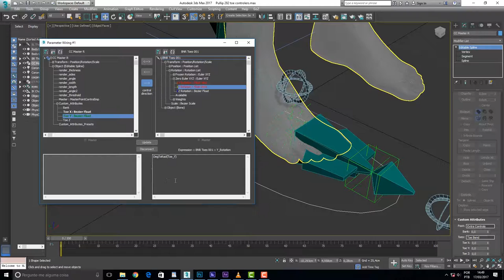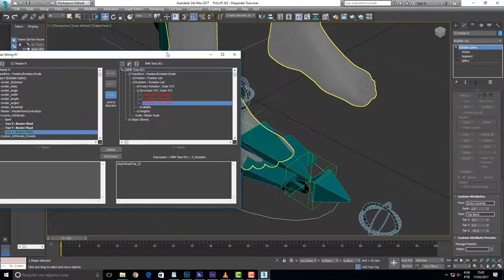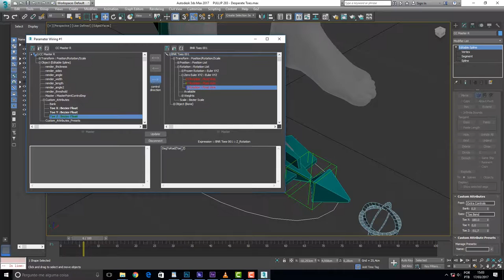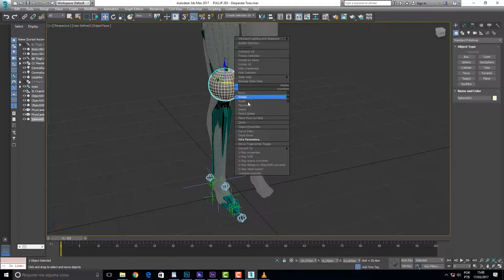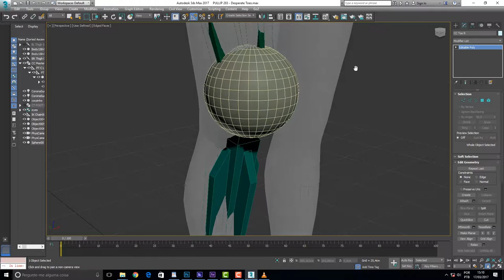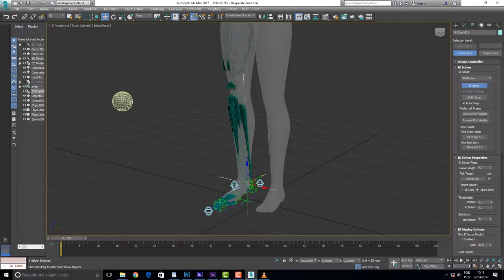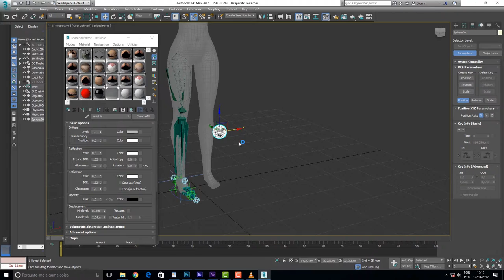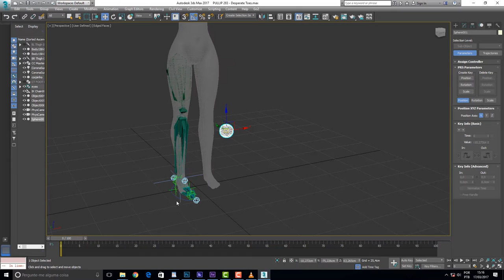PULLIP 283 Desperate Toes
Pra quem não aguenta mais ver controle de pé nos nossos vídeo, a coisa acabou. Finalmente. Agora a gente vai pro joelho, e depois pra cintura. A temperatura tá subindo.